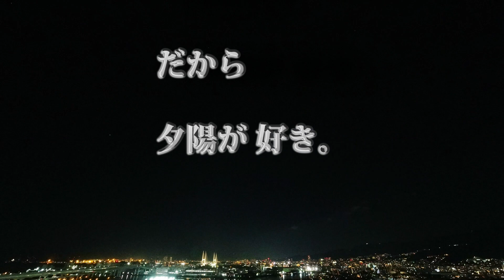きょうの夕陽 -芦屋- 2020年11月13日